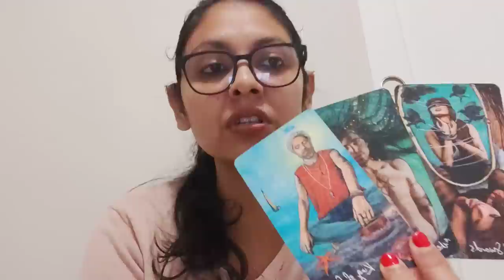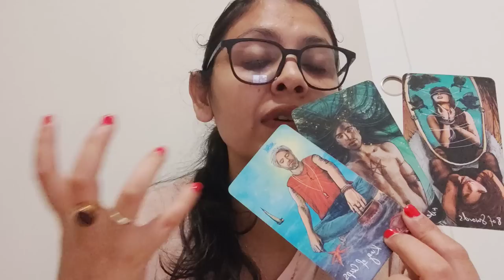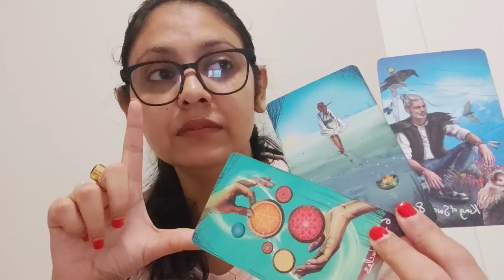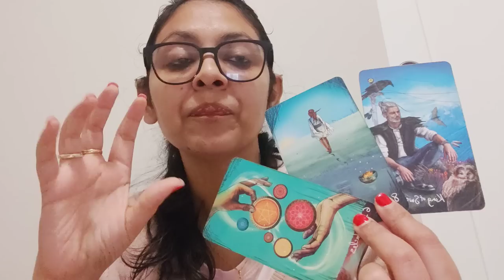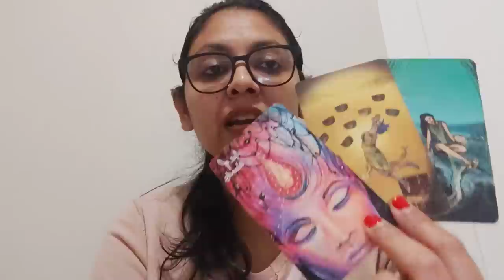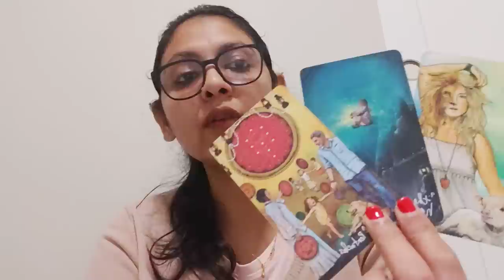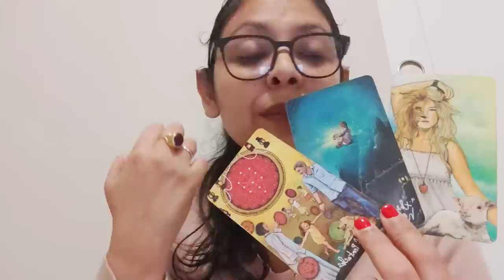VIRGO ♍, NO CONTACT (18-24 JUNE), FEELINGS AND ACTION